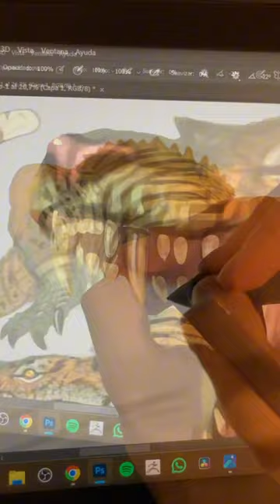😱Crocoger😱 Crocodile🐊 X Tiger🐯 Mixture😜 Drawing😘 Digital 🥰Drawing 💖ART